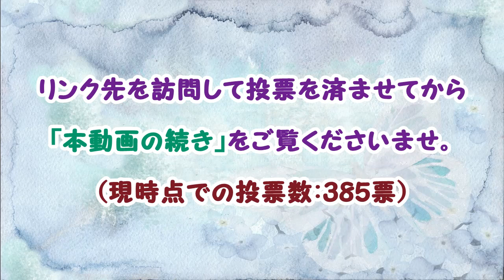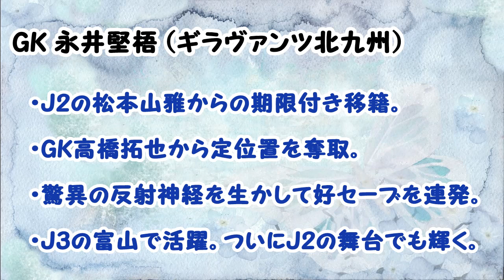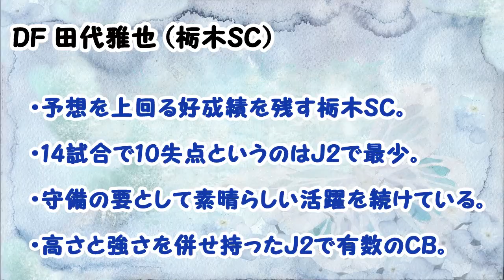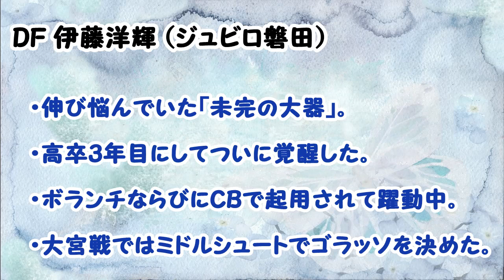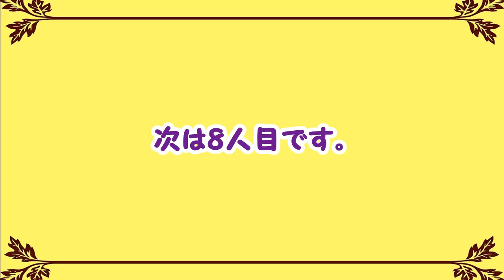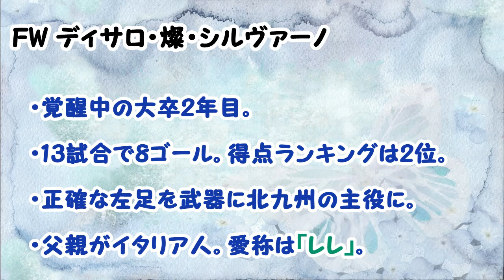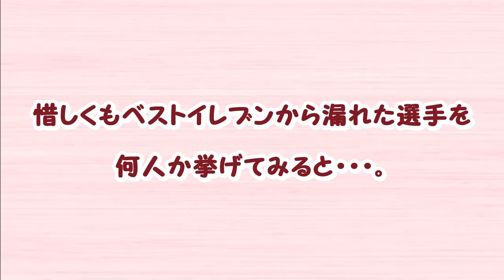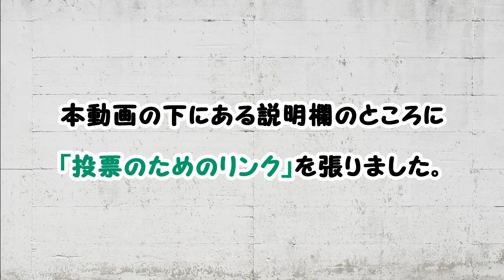【Jリーグ】 2020年のJ2の前半戦のベストイレブンを考えてみた。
→　あなたが考える前半戦のJ2のベストイレブンは？